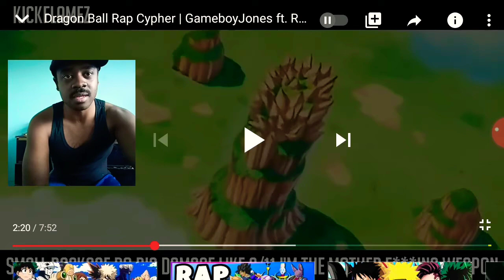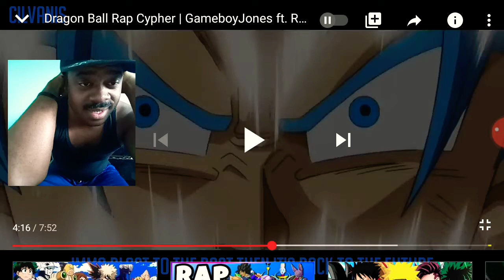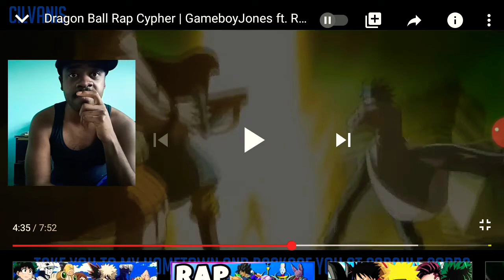Dragon Ball Cypher Reaction!!!